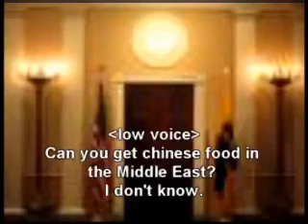A session with the President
I didn't make this vid it was given to me in an email I hope you think its funny.